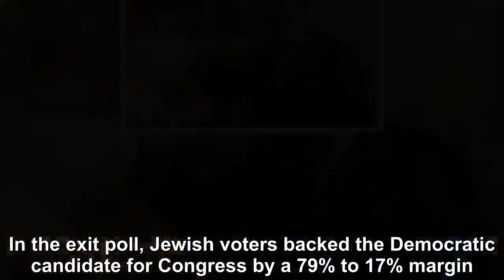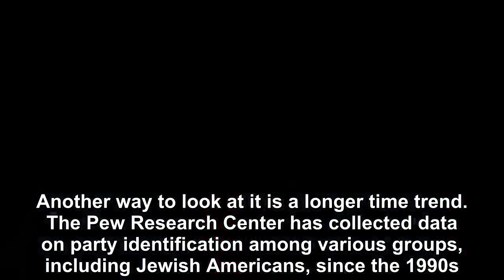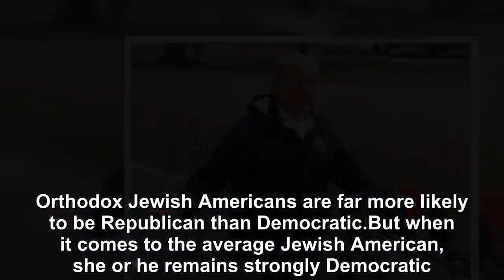Trump claims that Jewish Americans are leaving the Democratic Party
President Donald Trump claims that Jewish Americans, who are traditionally staunch supporters of the Democratic Party, are leaving it.  A look at the